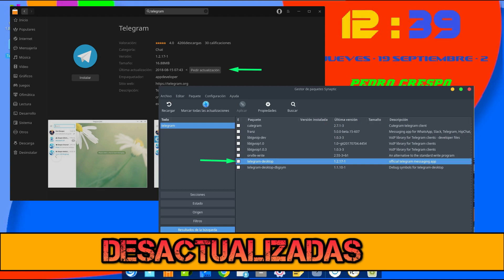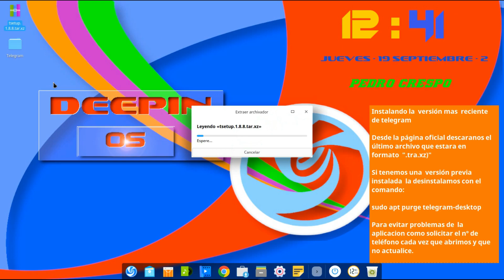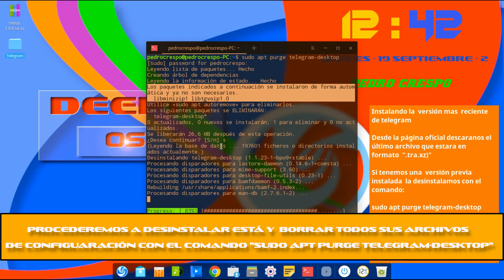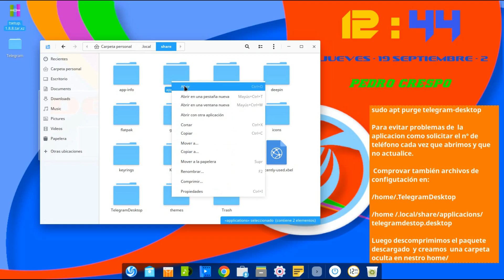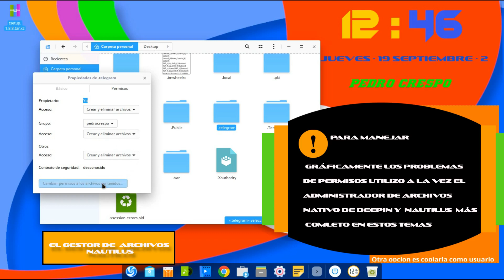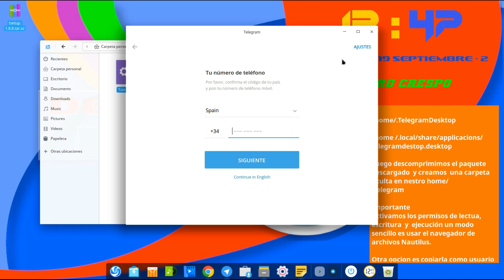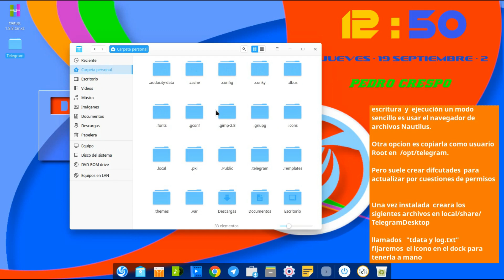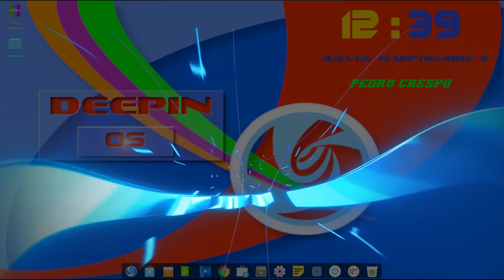Como tener Telegram en su última versión en Deepin y Linux en general; 9-Mini-tutos-Deepin.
Hoy veremos cómo podemos tener la aplicación de Telegram en su última versión Deepin  y Linux en general. Totalmente  funcional actualizada y apta para todas las distros derivadas de Debian, Ubuntu y similar.

Nuestra nueva sección dedicada a conocer todas las herramientas y trucos necesarios  para manejar nuestro sistema Deepin de un modo fácil y rápido.

¡Te pierdes en lo más esencial con deepin esta es tu sección de YouTube. !

MINI-TUTOS DEEPIN

¡Disfrutalos!

Nuestros enlaces en la Web:

Tanto Deepinespañol como Latin Linux

Nuestra comunidad Latín Linux es una comunidad que fomenta de forma amistosa el uso de software libre, todos los usuarios tienen su lugar y son bienvenidos a participar: